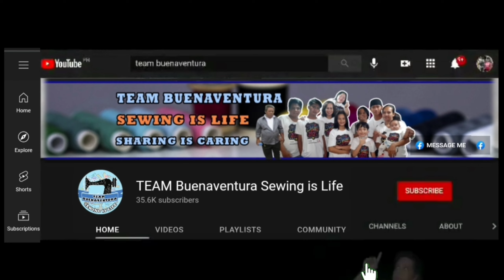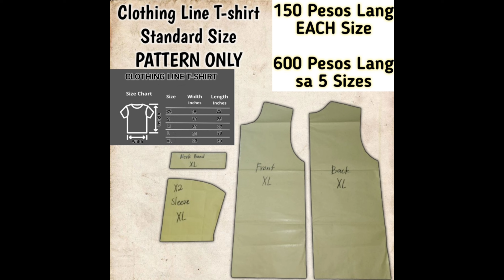CLOTHING LINE T-SHIRT Patok na Negosyo At Malaki Ang Kita ituturo ko Sa Inyo Paano ito Gagawin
sa video po na ito itinuro natin ang madaling paraan
sa pag gawa pananahi at pag tatabas ng patok
na clothingline tshirt
maging ang buong detalye nito mula sa pag tatabas/
pananahi at maging ang mga materyales at
mga makinang kailangan ay idinetalye natin sa video na ito
sana po ay magustuhan ninyo maraming salamat po

meron po tayong readily available pattern nito sa ating
mga social media shops
narito po ang ating shopee account

ito po ang ating New Shopee
Pattern By Team Buenaventura

Maraming salamat po sa mga sumusoporta sa team buenaventura
naglalive po ako upang masagot ang mga tanong ng kapwa natin mananhi
na gustong matuto sa pananahi

sa mga gusto po tayong matulungan
maipag patuloy ang pag gawa
na mga sewing tutorials
narito po ang ating Gcash 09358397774
sa mga gusto ako na tulungan mapunuan ang
mga kakulangan kong materyales sa
paggawa ng aming tutorials

marami pa po tayong mga sewing tutorial Video